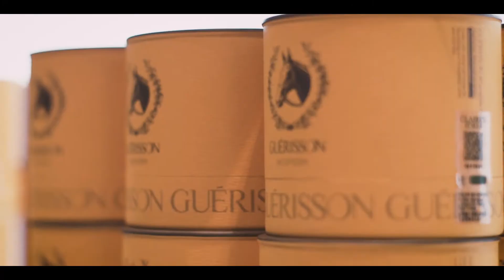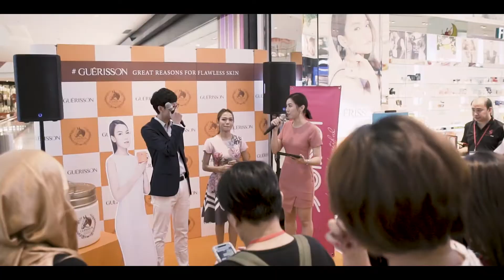Guerisson | Event Higglight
Limited space studio